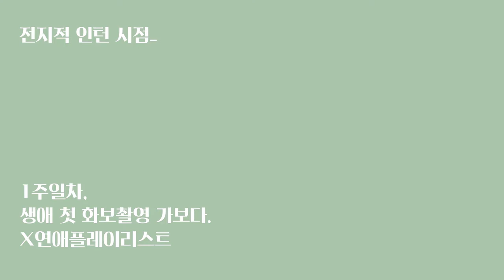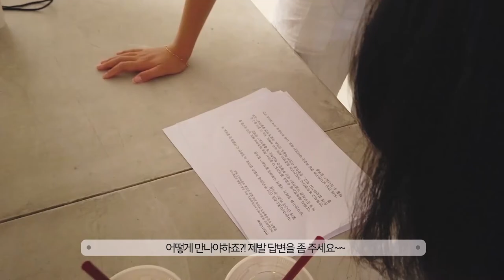출근 일주일 만에 연플리 촬영장에 던져진(?) 마인턴 _ 마리끌레르 마인턴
마리끌레르 출근 7일차 인턴이 기록한 첫 화보촬영 순간의 브이로그입니다.
떨리고 긴장되던 순간을 함께 보실까요?